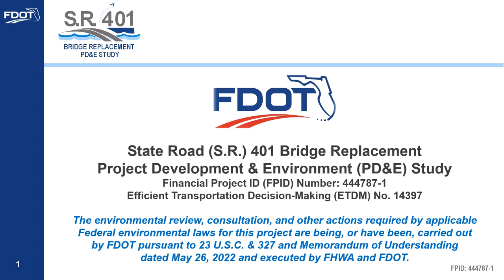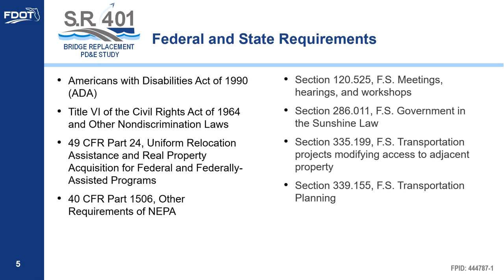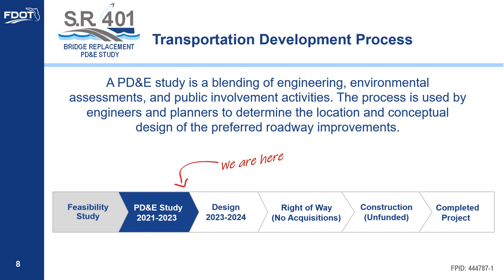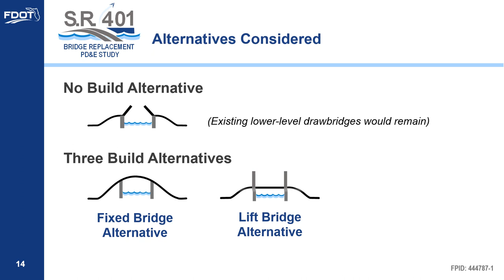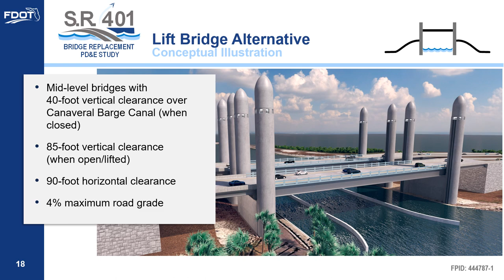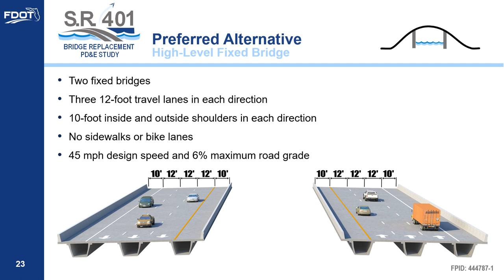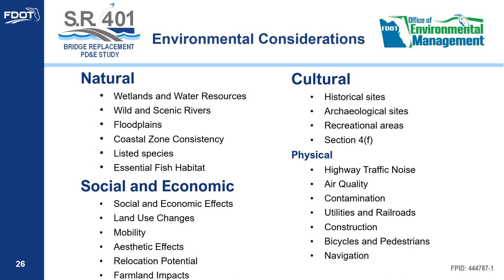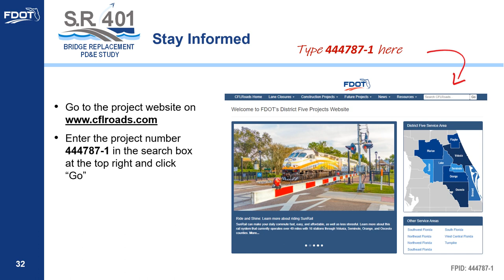2023-01-31 and 2023-02-01 Public Hearing Presentation Video